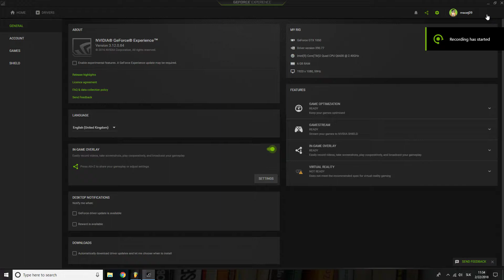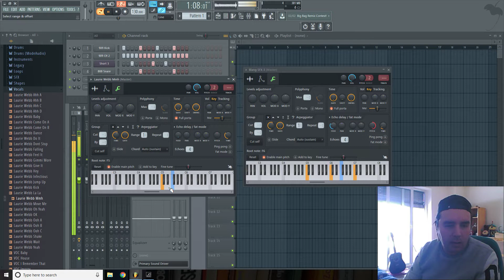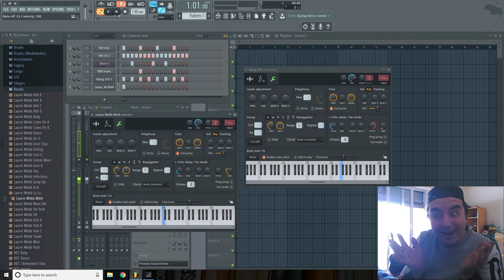Pieseň Janke ! XD